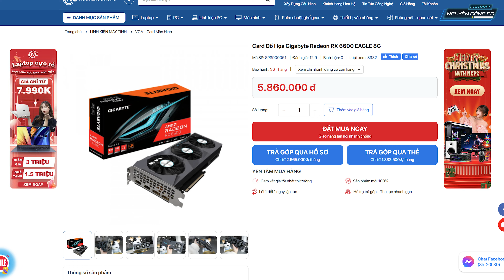PC Gaming 15 CỦ - Siêu MẠNH Siêu MÁT | PC FULL AMD Ryzen 5 4500 + RX 6600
Cấu hình chi tiết:
- Mainboard: Gigabyte Gaming B450
- RAM: 2x8GB Adata D41 bus 3200
- SSD: MSI Spatium M450 500GB
- Nguồn: Sharkoon SHP 700W
- Tản: Tản nhiệt CPU Thermalright Burst Assassin 120 ARGB
- Vỏ: Vitra Saphira NX16 Black E-ATX 3FRGB

💻 NGUYỄN CÔNG PC - TƯ VẤN BUILD PC WORKSTATION ĐỒ HOẠ CHUYÊN NGHIỆP - MÁY TÍNH CẤU HÌNH KHỦNG RENDER VIDEO 4K 8K.
📱 Kinh Doanh: 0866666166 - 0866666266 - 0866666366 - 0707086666
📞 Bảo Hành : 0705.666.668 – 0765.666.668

🏭 Showroom 1 : Số 50 Trần Phú - Mộ Lao - Hà Đông - Hà Nội
🏭 Showroom 2 : 249 Lý Thường Kiệt, P. 15, Q. 11, TP. Hồ Chí Minh
🏭 Showroom 3 : Coming soon  - Thanh Xuân - HN